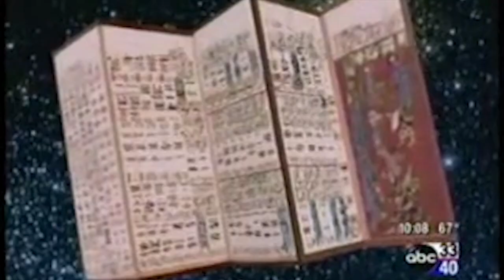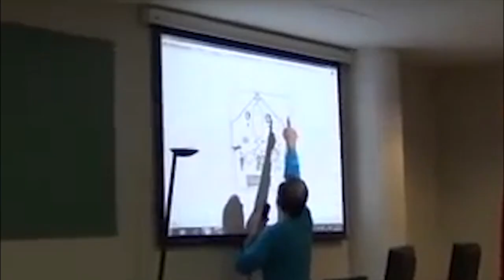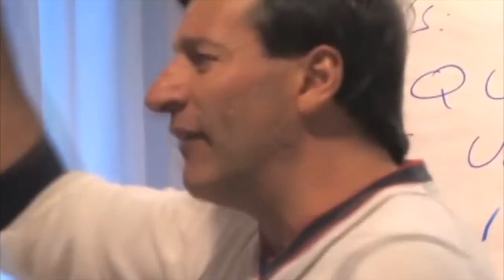Presentación de Documental Enseñanza Pachacutec en la POP Radio con Claudio Maria Dominguez